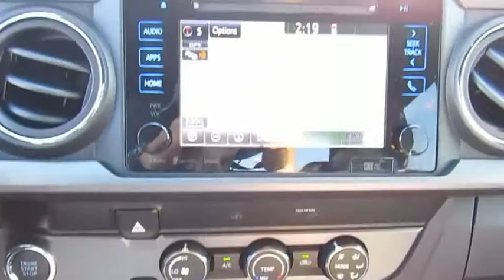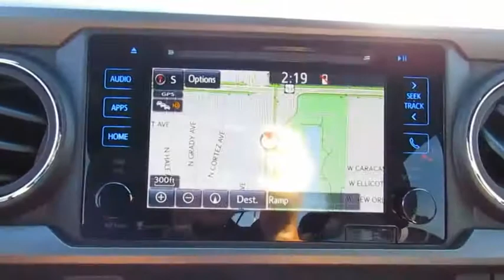2019 Toyota Tacoma 2WD Live Video! Tampa, Wesley Chapel, Brandon, New Port Richey, FL Live 191609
2019 Toyota Tacoma 2WD TRD Sport

Stadium Toyota
5088 N. Dale Mabry Highway

Up your game with our 2019 Toyota Tacoma TRD Sport Double Cab 4X2, that's bold and brawny in Midnight Black Metallic! Powered by a proven 3.5 Liter V6 that offers 278hp while matched to a 6 Speed Automatic transmission for easy towing or passing. You'll love how you feel behind the wheel of this Rear Wheel Drive with brisk acceleration, the power to tow/haul, and near 24mpg on the open road. The ideal size, our Tacoma TRD Sport looks tough-as-nails with its muscular fenders, LED daytime running lights, composite bed with a 120v power outlet, and distinct alloy wheels.     The cabin is ready for action with push-button start, a multi-information display, power windows/locks, a power sliding rear window, and an integrated backup camera. Staying connected is a breeze with Entune Premium Audio with integrated Navigation and App suite, a prominent media display, Bluetooth, impressive audio and Qi-compatible wireless smartphone charging.    Drive confidently as our Tacoma delivers the toughness you expect with high strength steel construction and advanced safety features such as a tire pressure monitoring system, vehicle stability control, and smart stop technology. Reward yourself with this ideal blend of power, capability, and style.